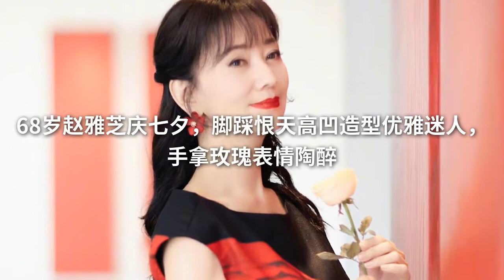68岁赵雅芝庆七夕，脚踩恨天高凹造型优雅迷人，手拿玫瑰表情陶醉